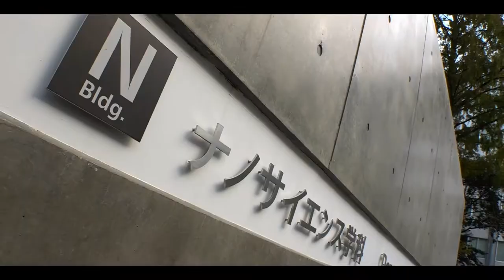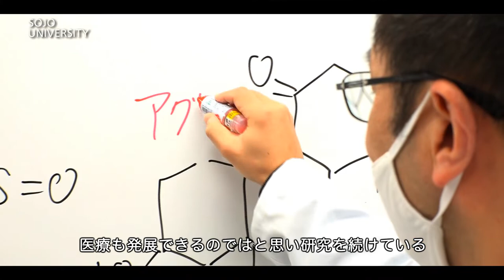崇城大学 工学部 ナノサイエンス学科 2022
★チューター制度
学生が卒業するまでの間、1人の先生に、学生生活で困ったこと、修学（学習方法・履修登録・成績など）、進路（大学院進学・就職）に関して不安なことなどを相談できます。
学生にとって、"何でも相談相手"となる先生をチューターとし、学生は教員1人に対して学生約5人の割合で、手厚いサポートを受けることができます。